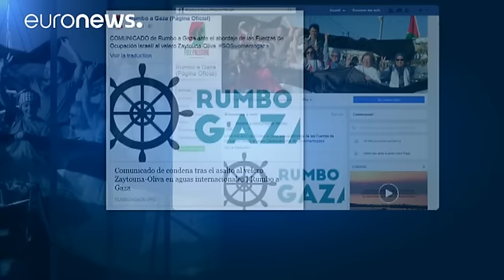La armada israelí impide a 13 mujeres romper el bloqueo en Gaza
Israel ha interceptado un velero con 13 mujeres de los cinco continentes que intentaban romper el bloqueo en la Franja de Gaza. Un bloqueo por tierra, mar y aire que ya dura diez años.

Entre las activistas, que habían partido a bordo del "Zeituna-Oliva" de Barcelona, con destino Gaza, se encontraban la premio Nobel de la Paz Mairead Maguire o la fotógrafa española Sandra Barrilaro, coautora del libro 'Contra el olvido. Una …